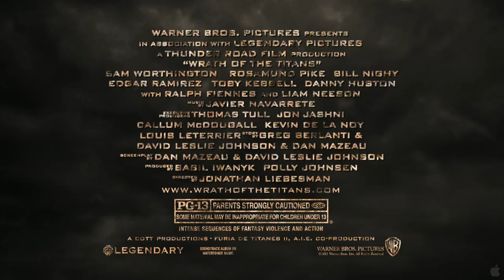Wrath of the Titans - Behind the Scenes - Chimera - Sam Worthington Movie (2012) HD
A decade after his heroic defeat of the monstrous Kraken, Perseus (Worthington) --the demigod son of Zeus (Neeson)--is attempting to live a quieter life as a village fisherman and the sole parent to his 10-year old son, Helius. Meanwhile, a struggle for supremacy rages between the gods and the Titans. Dangerously weakened by humanity's lack of devotion, the gods are losing control of the imprisoned Titans and their ferocious leader, Kronos, father of the long-ruling brothers Zeus, Hades (Fiennes) and Poseidon (Danny Huston). The triumvirate had overthrown their powerful father long ago, leaving him to rot in the gloomy abyss of Tartarus, a dungeon that lies deep within the cavernous underworld. Perseus cannot ignore his true calling when Hades, along with Zeus' godly son, Ares (Edgar Ramirez), switch loyalties and make a deal with Kronos to capture Zeus. The Titans' strength grows stronger as Zeus' remaining godly powers are siphoned, and hell is unleashed on earth. Enlisting the help of the warrior Queen Andromeda (Rosamund Pike), Poseidon's demigod son, Argenor (Toby Kebbell), and fallen god Hephaestus (Bill Nighy), Perseus bravely embarks on a treacherous quest into the underworld to rescue Zeus, overthrow the Titans and save mankind.brother, Hades.